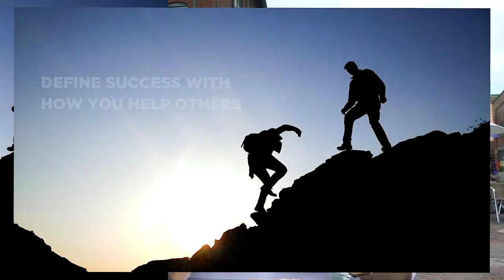How to START your REAL ESTATE Journey to SUCCESS | Entrepreneurship Toronto Vlog #4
Entrepreneurship Vlog #4!! The only way to be on the road to success is to START NOW. Follow these tips to learn how YOU can start your Real Estate journey to SUCCESS. You can even apply this to any business or career path you choose, as long as you start and keep going...just like how you should keep going and watch this video! (For reals LOTS of great content packed in here)